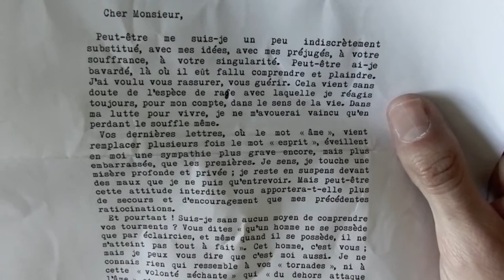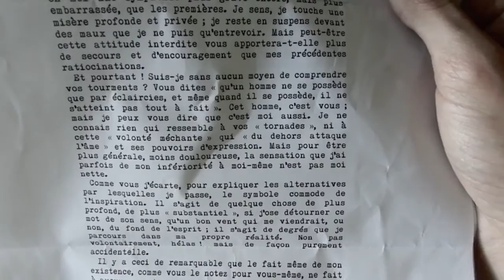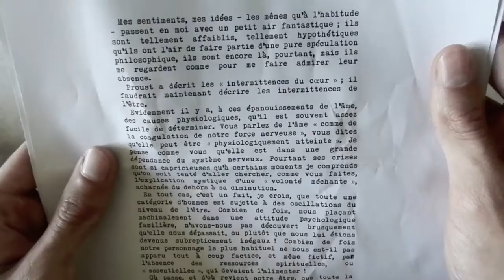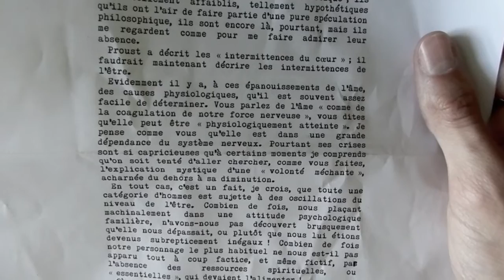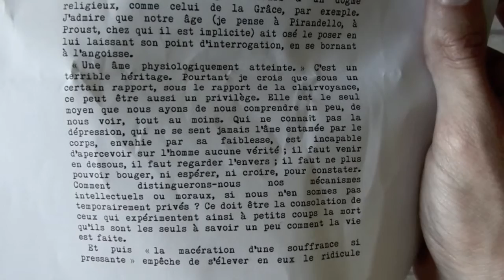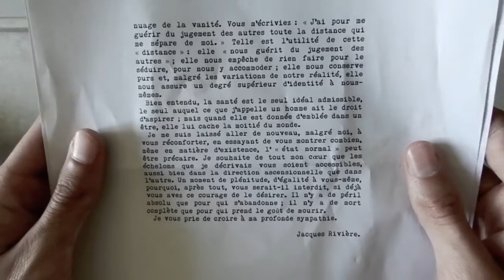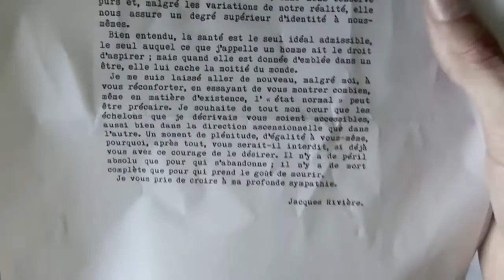Jacques Rivière, LETTRE À ANTONIN ARTAUD DATÉE DU 8 JUIN 1924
Lettre tirée de L'Ombilic des Limbes, d'Antonin Artaud (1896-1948), Gallimard nrf, recopiée, montée et lue.
Jacques Rivière, alors directeur de La Nouvelle Revue Française à laquelle Artaud ne cesse d'envoyer ces poèmes, entretiendra avec lui une correspondance poignante que je ressentais le besoin de donner ici en lecture.